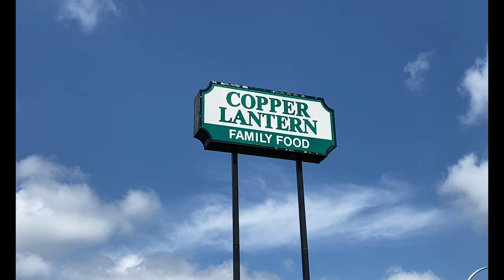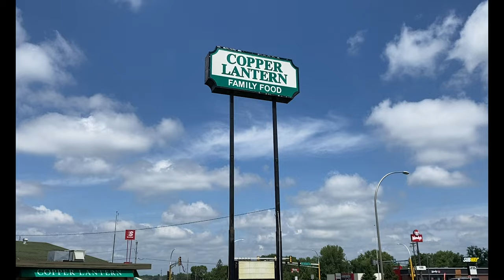Mermaids of Leech Lake, Minnesota 2022 - Anderson's Northland Resort - Family Memories Vlog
Memories of Anderson's Northland Resort on Leech Lake, Minnesota in 2022

SONGS:
0:00 Tropical - Timothy Infinite
0:42 Try and Find Me - Adriel Fair
2:35 Even If the Sky if Falling Down - Dandelion
5:03 Tropical - Timothy Infinite
9:37 If I Had a Tail - Ingrid Witt
13:51 Ocean Air - Aerian
18:44 Eye of the Storm - Johannes Bornlof